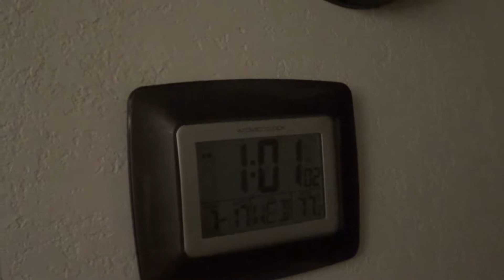When RLS { Restless Leg Syndrome } ATTACKS Last two Weeks of July 2019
Will The RLS Ever End for Me.???  Probably not So I will keep on Filming.